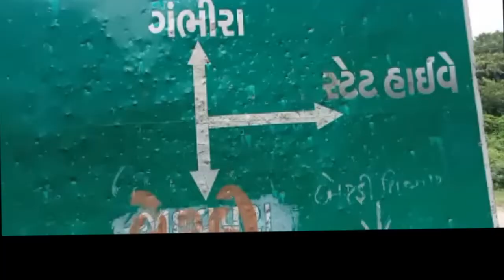આંકલાવ તાલુકાના ગંભીરા ગામ મહીનદી ગાંડતૂર બની નીચાણવાળા વિસ્તારના ખેતરો માં ઘુસ્યા